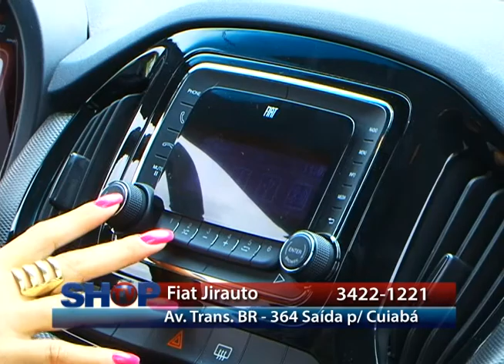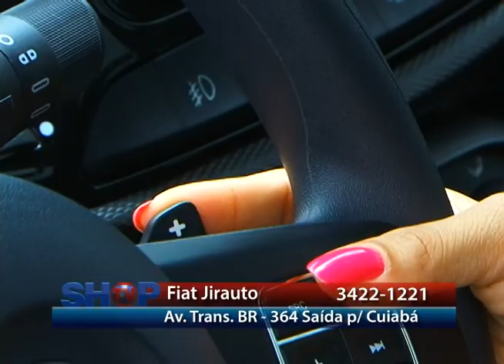FIAT JIRAUTO 24 01 15